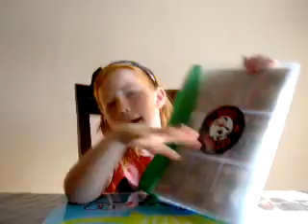Happy Birthday Potti Mouth Patty!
For Midget's number one favorite Roller Girl of the Ventura County Derby Darlins.